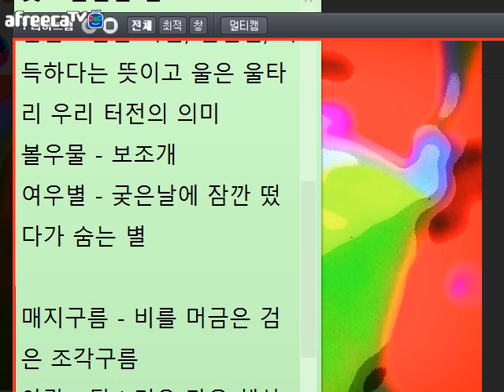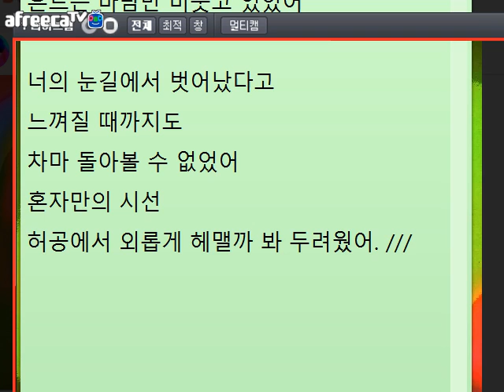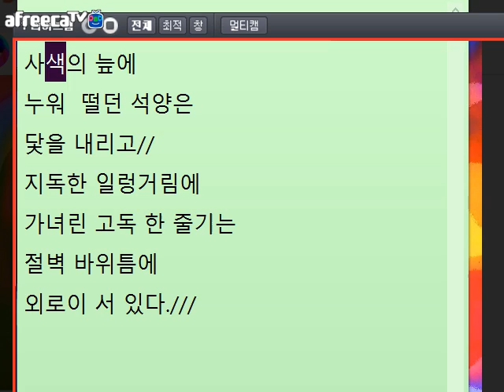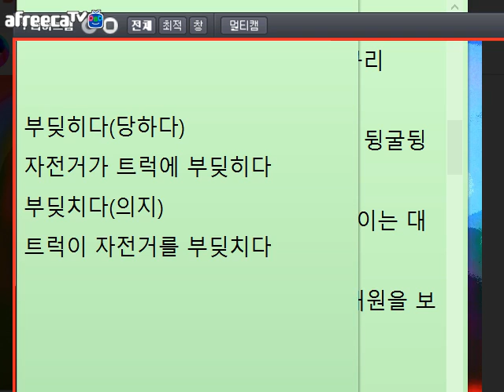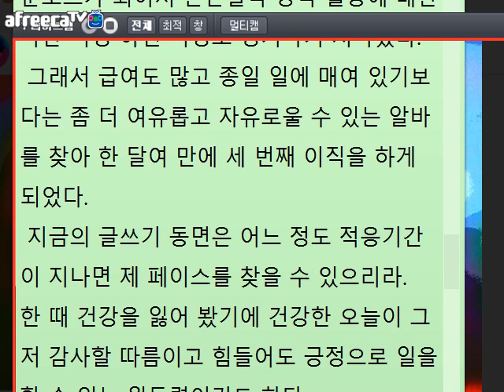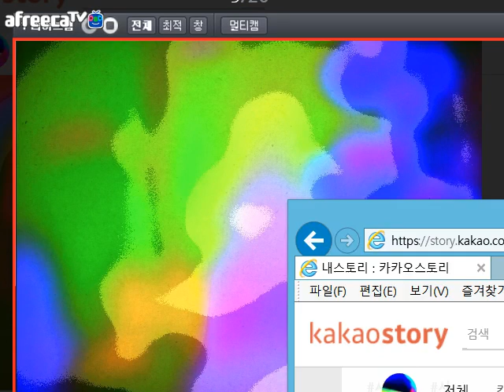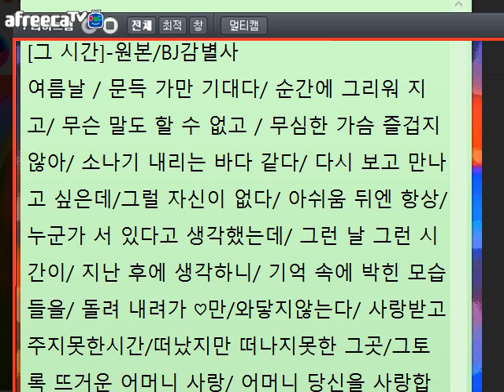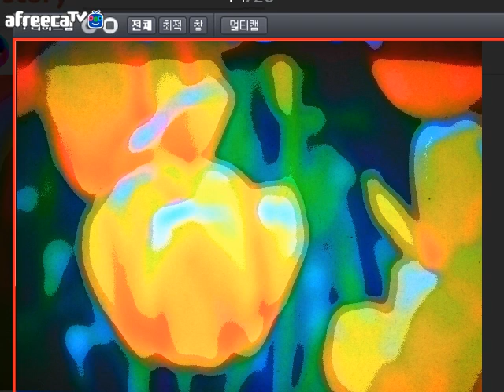낭만대통령 박덕은의 문학 토크578회](2017.6.29)방송 중 글 교정